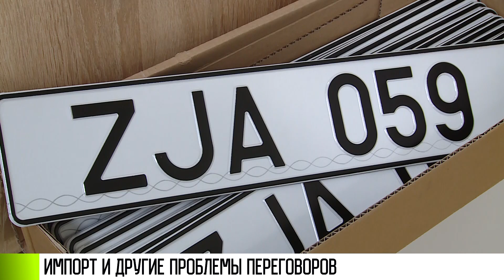Поставка лекарств через Молдову: «проблем не будет»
Диалог политпредставителей. В Кишиневе в офисе ОБСЕ состоялась встреча переговорщиков от Приднестровья и Молдовы. Сегодня обсудили темы от нейтральных номеров до задержки грузов на границе. Удалось к чему-то прийти.